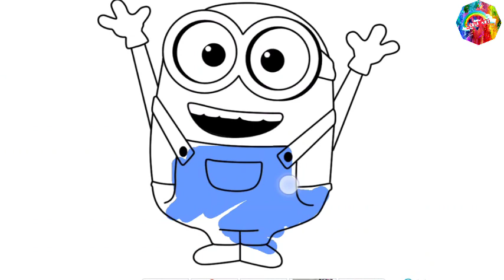Minion drawing - menggambar dan mewarnai.